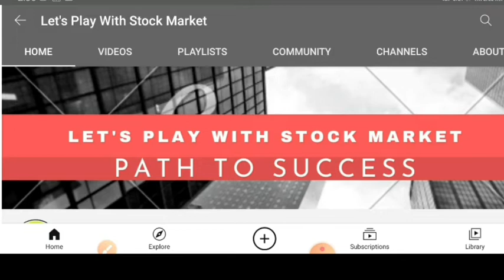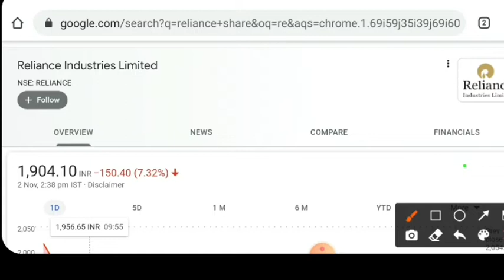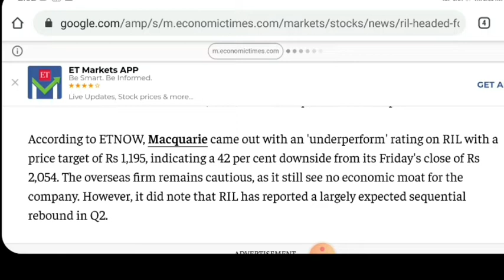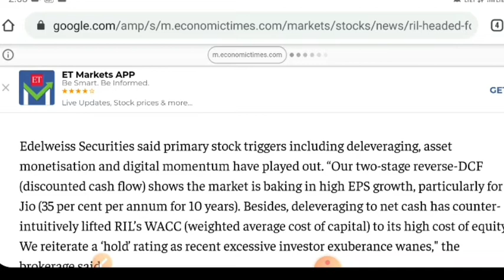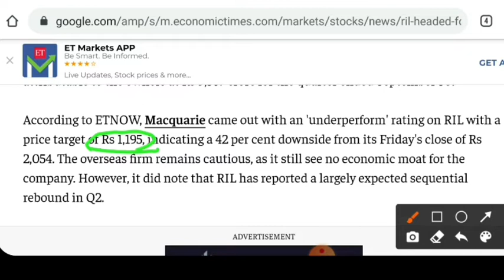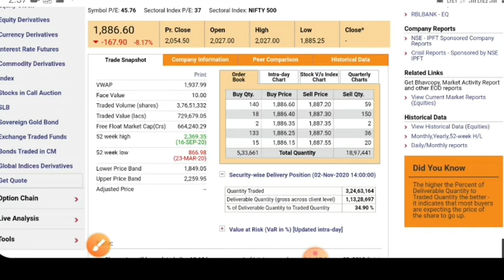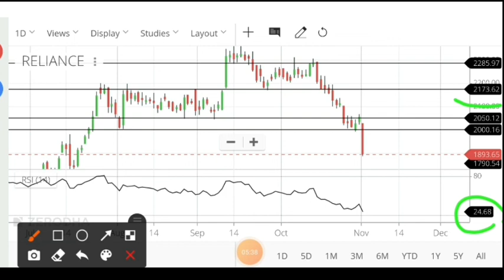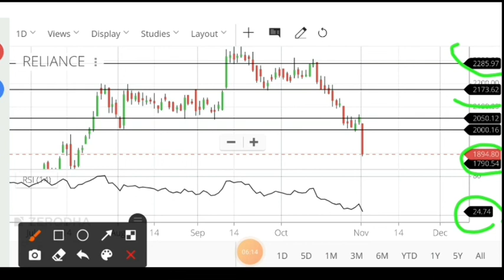Reliance share latest news today | Reliance stock news today | Reliance share price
Hello

I have informed you in this video about Reliaance industries share news and possible news level and target.

reliance share price india
reliance share news
reliance share expert advice
reliance ltd share price
reliance share forecast
reliance news
reliance share analysis
reliance experts view
reliance tomorrow's movement
why is reliance falling or rising
reliance dividends
reliance share price targets
reliance analysis
reliance support & resistance levels
reliance forecast & targets

Reliance Share Price, Reliance Stock Price, Reliance Ltd. Stock/Share prices,
Reliance Ltd. Live BSE/NSE, F&O Quote of Reliance

Reliance forecast target analysis (Buy Sell recommendations) Reliance share price targets today Closing Price Charts analysis

Reliance buy sell technical analysis & forecast predictions with share price targets for today short term.

Reliance short, mid, long term forecast and share price targets Reliance share price target 2020 | Reliance news | Nifty50 Reliance stock analysis | Reliance Stock buy sell

Reliance (Reliance) forecast target analysis (Buy Sell recommendations) Reliance (Reliance) share price targets today Closing Price Charts analysis

Reliance Forecast & Share price [target] (2020) | Forecast share price (forecast) & targets | Reliance Forecast share price target NSE stock exchange

Reliance share price | Reliance stocks | Reliance share price bse
Reliance bse | Reliance share market | Reliance share price live
Reliance share price today live | Reliance share price in 2020
bse Reliance stocks | stock market Reliance

Reliance news, Reliance Stock Price, Reliance Ltd ...
Reliance Share Price, Reliance share news, Reliance Ltd. Stock/Share prices, Reliance Ltd. Live BSE/NSE, F&O Quote of Reliance Ltd. with Historic price data

Reliance Share News | Reliance Stock Price, Reliance Ltd | Reliance Stock Price
Reliance Ltd | Reliance Analysis | Stock/Share prices | Reliance Ltd.
Live BSE/NSE | F&O Quote of Reliance Ltd | Reliance Historic price data